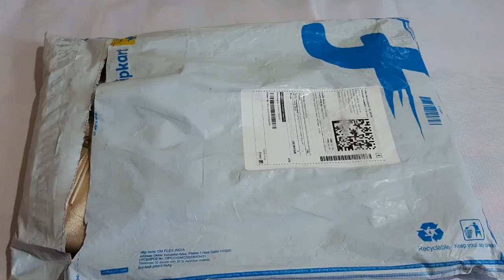हैंड बैग खरीदना चाहिए या नहीं ?| HANDBAG REVIEW | HANDBAG ON FLIPKART AND AMAZON |HANDBAG BUY